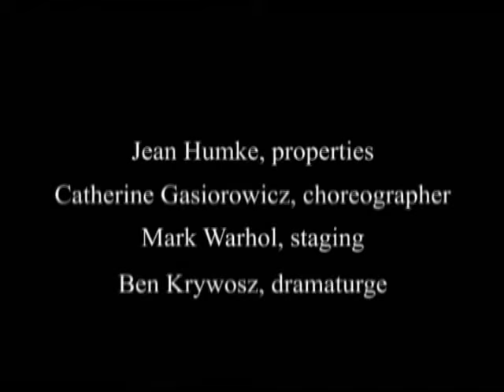"Crazy Rabbit Songs" by Mark Warhol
"Crazy Rabbit Songs"
song cycle for soprano. flute, and piano

words by Hardy Coleman

Jean Humke, properties
Catherine Gasiorowicz, choreography
Mark Warhol, staging
Ben Krywosz, dramaturge

Ensemble Warhol
Jean Monard, soprano; Catherine Issalys, flute; Craig Johnson, piano

Loring Theatre, Minneapolis, Minnesota